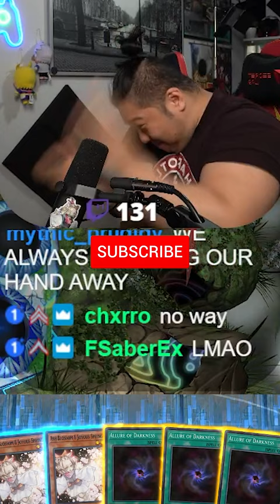IMPOSSIBLE Master Duel Hands (Watch Till End)